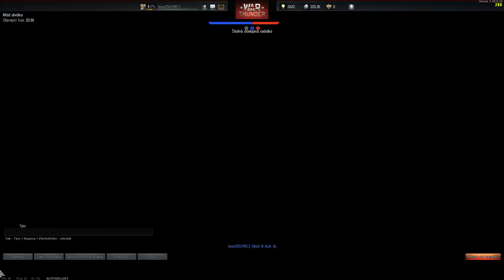TTC | War Thunder | #3 w/trotllotl - hlavní v bahně